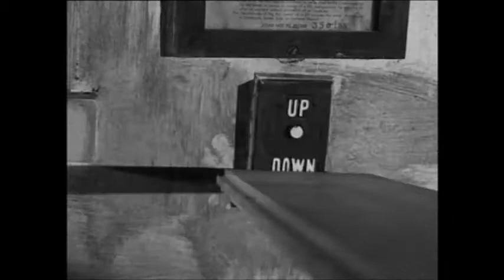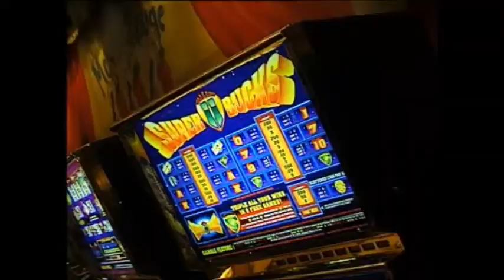LITTLE DITTY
Not knowing day or night, Little Man works underground all the time. Day to day, routine to routine and given wages of pickled onions for a hard days work. A little ditty haunts him to the point of madness. Compelled to escape he discovers a passage to a seemingly new free life and another trap.

A political allegory with a nod to silent comedy classics.

Starring Anthony Mir and Akmal Saleh.